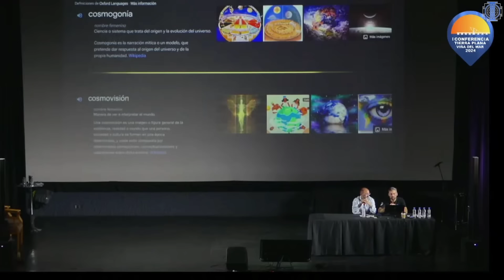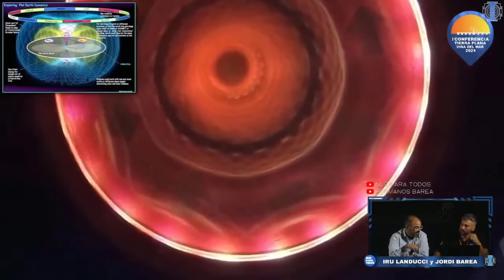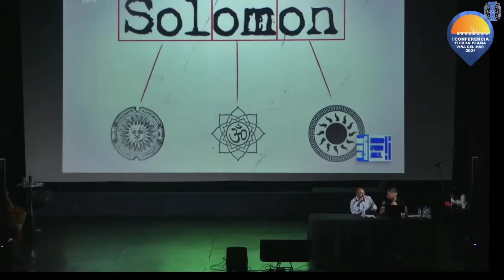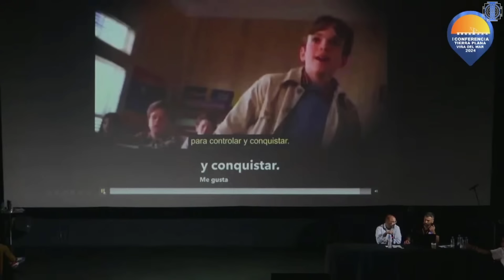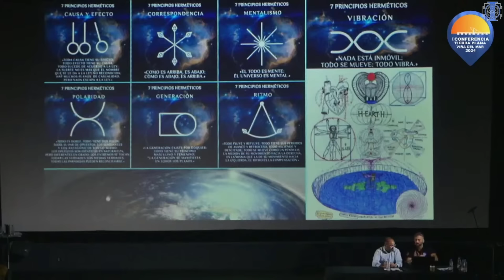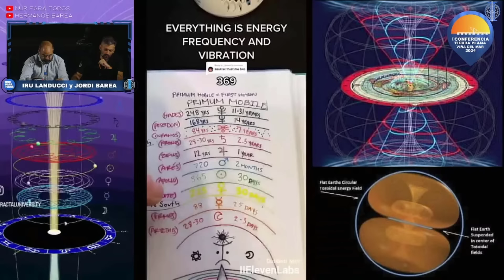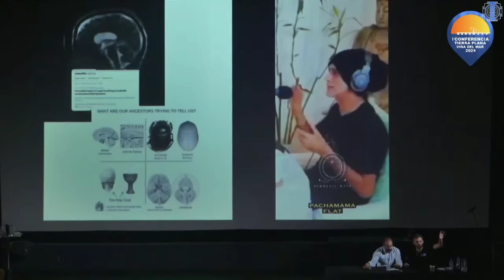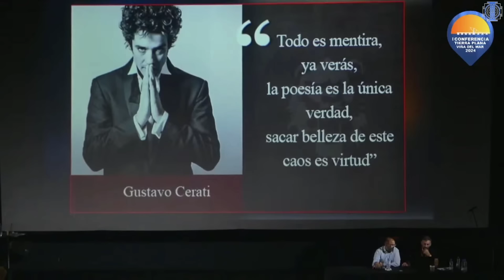COSMOGONÍA Y COSMOVISIÓN: IRU LANDUCCI Y JORDI BAREA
Ponencia realizada por Iru Landucci y Jordi Barea en el I Encuentro Tierra Plana Viña del Mar (Chile) realizado el dia 13/04/2024.